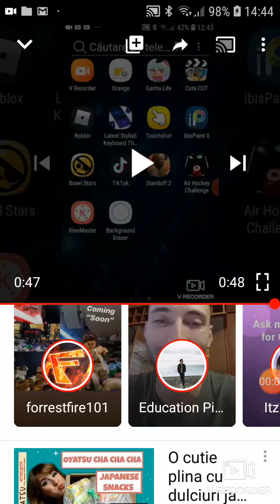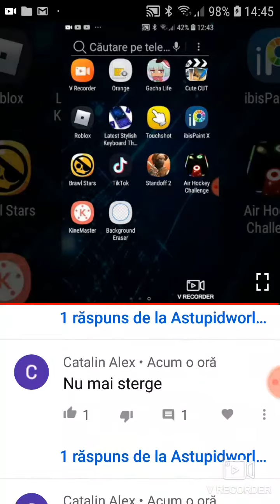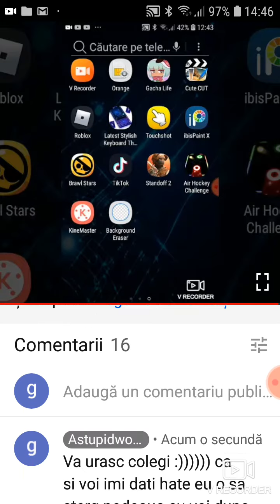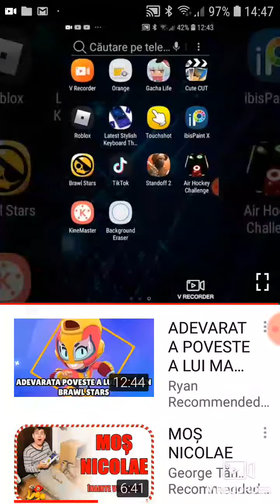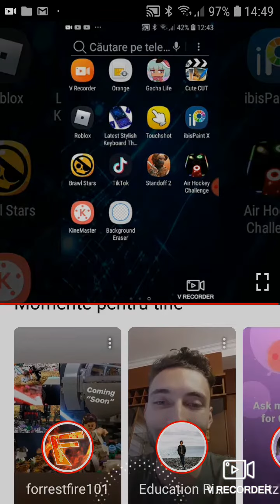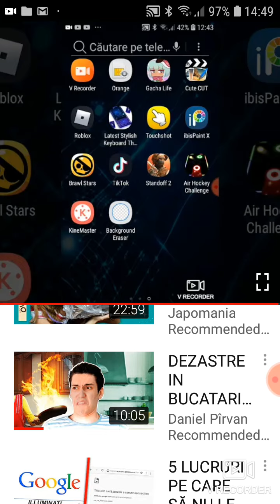Cum sa scapati de hateri (desc)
Acum sa nu credeti cas rea dar eu am colegi erobili. Iar eu nu plang sau cine stie ce. Eu iau masuri. Si DACA nu vor inceta cu hateul o sa ii spun la doamna. Si vorbesc serios. Dap. am colegi orbili. Chiar as putea face o zi din viata mea la scoala da ca vreti. 100% va fii adevarat. Bye